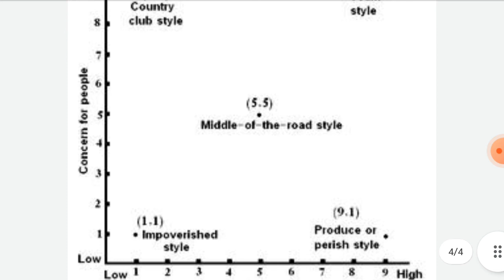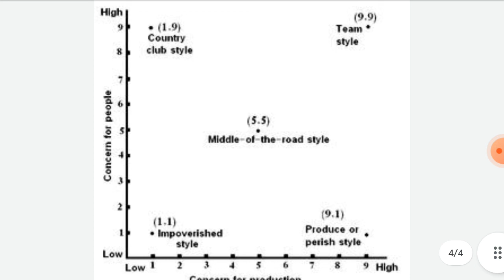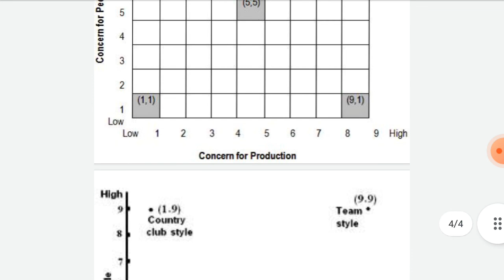UGC NET, JRF (education) UNIT- 9 BLAKE AND MOUTONS LEADERSHIP MODEL